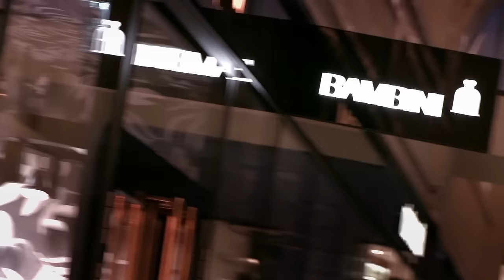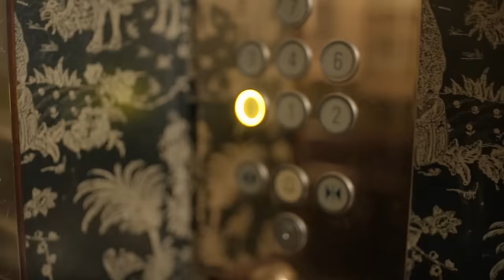Didi J - Iluzija ft. Geo Da Silva [Official Video]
Iluzija ft. Geo Da Silva [Official Video] performed by Didi J

DJ solutions presents new video clip for song "Iluzija"

lyrics : Leontina Vukomanovic
arr : Geo Da Silva